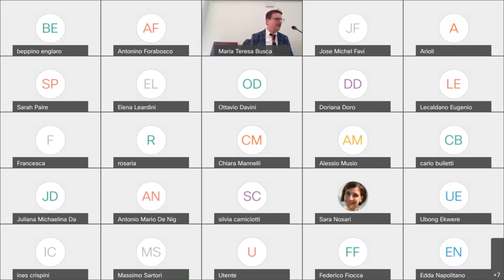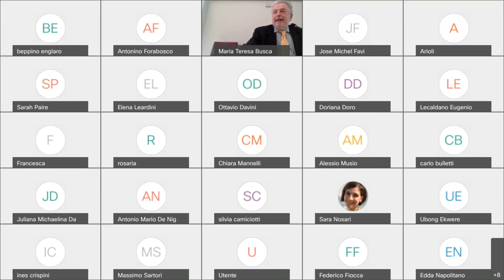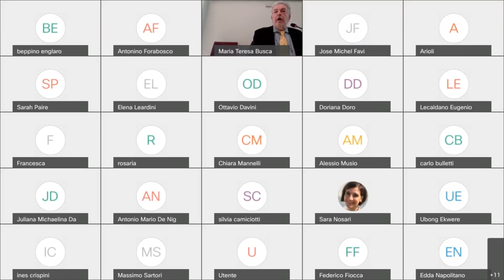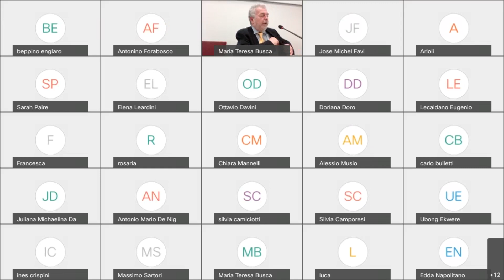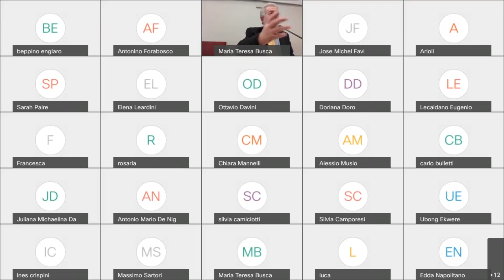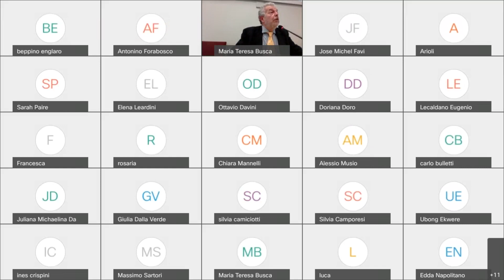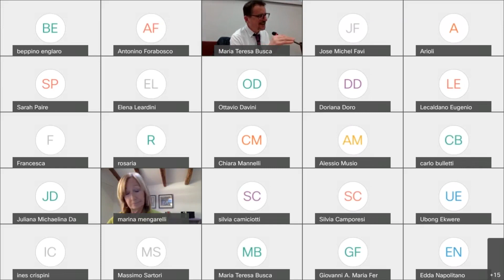MMday - Lectio Magistralis di MAURIZIO MORI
Martedì 7 dicembre presso la Sala Rossa del Campus Luigi Einaudi di Torino,
il prof. Maurizio Mori ha tenuto la sua Lectio Magistralis.